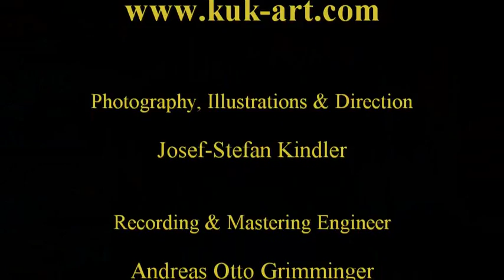Maurice Ravel - Jeux d'eau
Magdalena Müllerperth plays on the Steinway & Sons Concert Grand Piano D-274 "Jeux d'eau" by Maurice Ravel (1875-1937) from the CD: "Grand Piano Masters ~ Comme un jeux d'eau"
A Concert Recording from the Layrefektory of the  UNESCO World Heritage Site Maulbronn Abbey, July 4th 2009.
Despite her young age the pianist Magdalena Müllerperth, born in Pforzheim (Germany) in 1992, is looking back on a remarkable career. Since 1999 she has won more than 35 prizes at piano-competitions, inlcuding the "Les Rencontres internationales des Jeunes Pianistesde l´An 2002" in Belgium, the "Premio della Critica 2004" (RAI) at "Concorso Europeo di Musica" in Italy, the German state piano competition "Jugend musiziert" 2005 and the first price of the "Minnesota Orchestra, Young People´s Symphony Concert Association" in the USA. She begann piano lessons at the age of five. Three years later she became a student - in 2003 a junior student - of Prof. Sontraud Speidel at the Public University of Music in Karlsruhe (Germany). Since November 2007 Magdalena Müllerperth has been a student of Prof. Alexander Braginsky at the University of Minnesota, Minneapolis and Hamline University, St. Paul, Minnesota USA, founded by scholarships. Beside recitals in Europe, Russia and the USA, Magdalena Müllerperth performs as a featured soloist with renowned orchestras, such as the "Baden-Badener Philharmoniker" conducted by Werner Stiefel, the "Slovak Sinfonietta" under Peter Wallinger, the "Kurpfälzer Kammerorchester", the "Stuttgarter Philharmoniker" conducted by Simon Gaudenz, the "State Philharmonic Orchestra of Ukrain" Lugansk conducted by Kurt Schmid and the "Minnesota Orchestra" under Marc Russel Smith.
On this disc you hear the first live-recording of a piano recital with this exceptional artist.

Recorded, released & created by Andreas Otto Grimminger & Josef-Stefan Kindler.